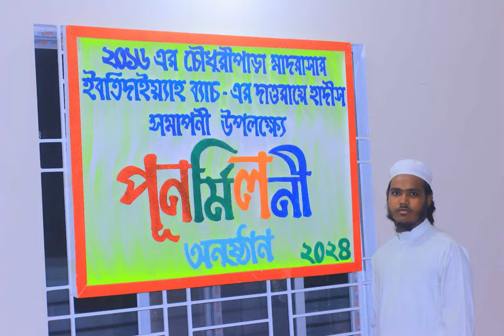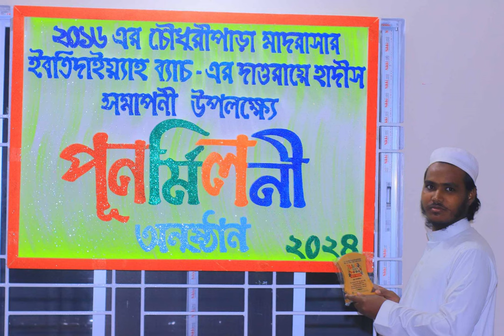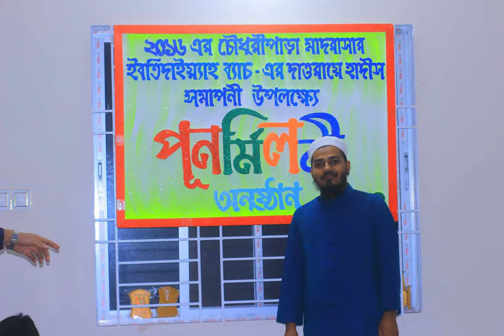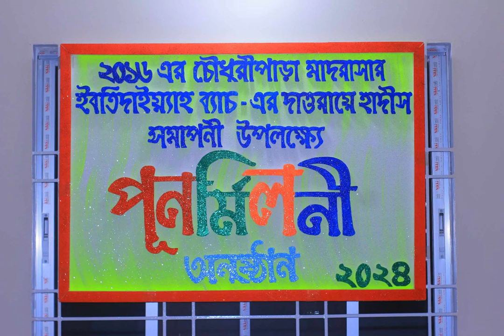বিদায়ী গজল || Gojol|| ফজলে রাব্বি || 2024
Song:
Singer: fazlerabbi
Lyric & Tune: fazlerabbi